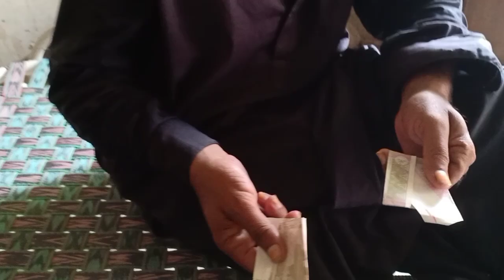8 MUHRRAM || MAJLIS E AZA